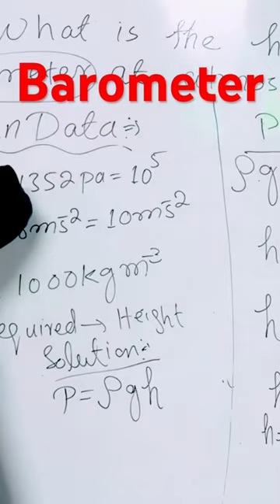barometer physics pashto funphysics education 9thclass 9thphysics class